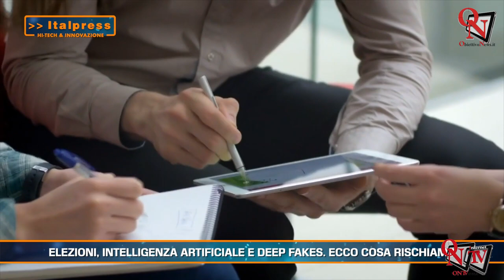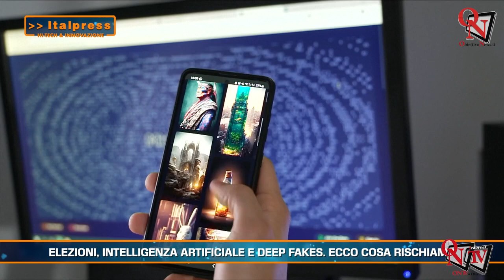Hi-Tech & Innovazione Magazine - 06-2024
Hi-Tech & Innovazione Magazine -  In questa edizione: - Smartphone, il 2024 si apre con il botto - Attacchi informatici, l'Italia nel mirino - Elezioni, intelligenza artificiale e deep fakes. Ecco cosa rischiamo